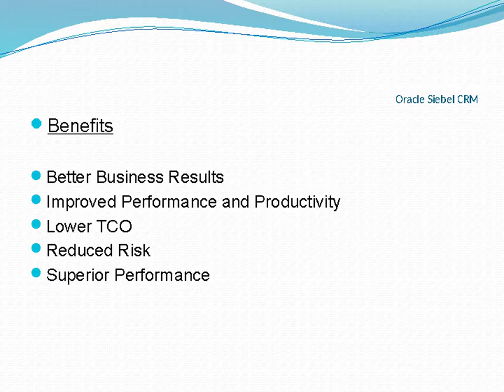ORACLE SIEBEL CRM Training–ORACLE CRM Online Training(Certification Tips)ORACLE SIEBEL CRM Course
ORACLE SIEBEL CRM Training–ORACLE SIEBEL CRM Course(Certification Tips) by world-class industry certified trainers.

Training Benefit:
Customize ORACLE SIEBEL CRM Course Content as per Individual’s project requirement and Company’s project requirement.
Our ORACLE SIEBEL CRM Training program will help employees to start working on the project from day one after the ORACLE SIEBEL CRM training completion.
Industry-Specific Subject Matter Experts to provide corporate level ORACLE SIEBEL CRM online training to individuals & corporate.
Flexibility to choose a schedule for the individual’s to take ORACLE SIEBEL CRM online training courses.
Get the Flexibility to learn at your own pace. A Crash course option is also available for the ORACLE SIEBEL CRM course.
Flexibility to select a trainer and have a live video session with the trainer before ORACLE SIEBEL CRM training actually starts.
MaxMunus will provide ORACLE SIEBEL CRM Course Completion Certificate to the participants who are recognized by the industry. It will add value to the corporate workforce.
MaxMunus will help the participants understand the ORACLE SIEBEL CRM certification training exam process.